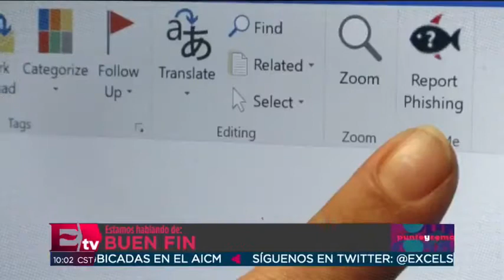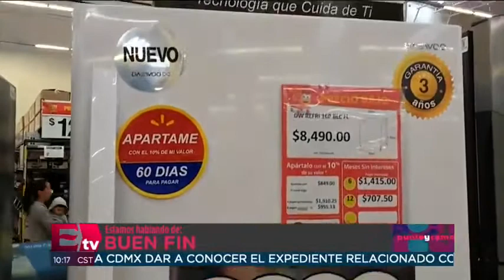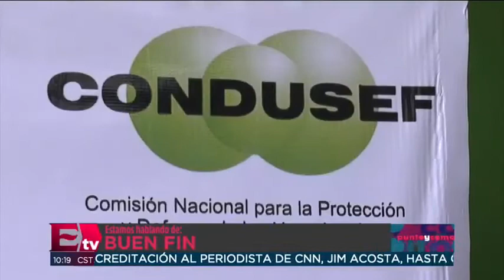Recomendaciones para hacer una compra inteligente en el BuenFin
L.C. Laura Becerra Rodríguez, integrante de la Comisión de Finanzas y Sistema Financiero del ColegiodeContadoresPúblicosdeMéxico habla para Excélsior TV sobre cómo hacer compras inteligentes en el BuenFin